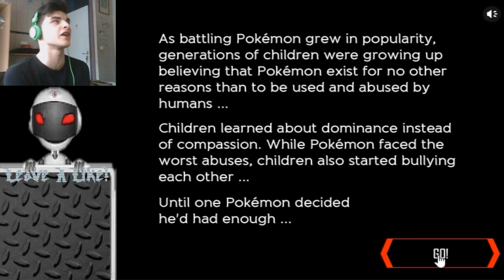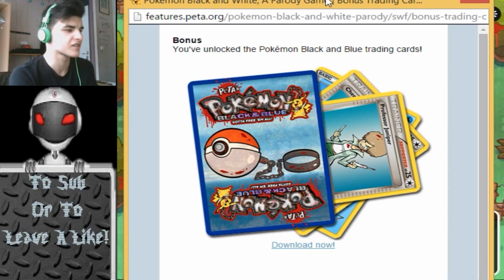A Sad Story With A Happy Ending! | Pokémon Black And Blue!